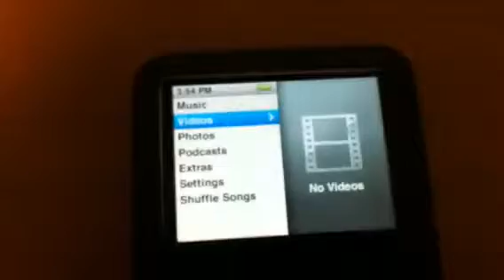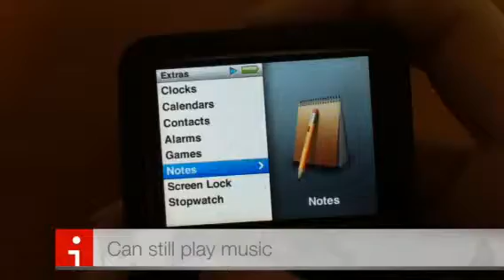[Breaking News] Surviving Clickwheel iPod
The time is 2020.
When all believed that the clickwheel iPods were long lost, someone uploaded a picture of the iPod Nano 3rd gen.
Investigation of the iPod's whereabouts began, and a Cupertino resident found the iPod.

More to be followed...